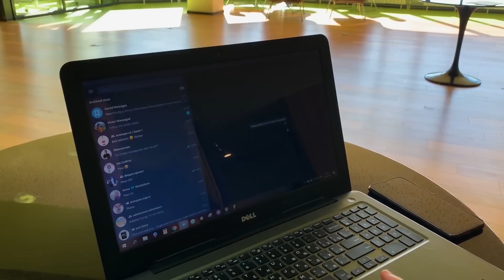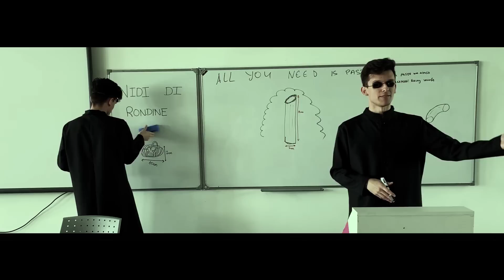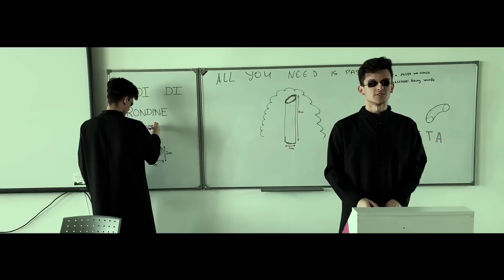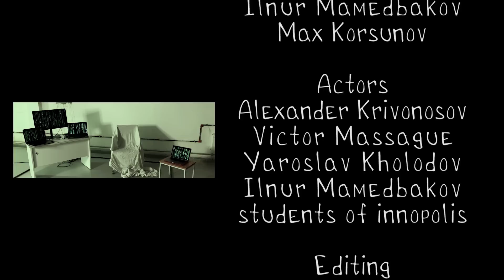Inno..What?! Episode 5. Data Science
Alex wants to learn more about the Data Science program in Innopolis University so he asks his friend Victor to help him out. But the interview went not as Alex expected...